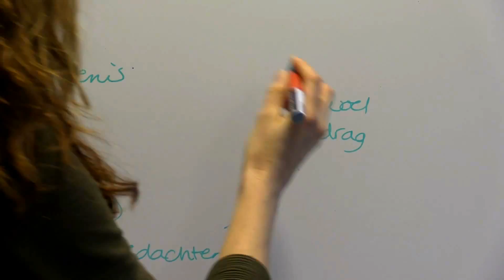Cognitieve gedragstherapie bij ggz-instelling Dimence - #1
Cognitieve gedragstherapie is een veel gebruikte behandeling binnen de ggz, onder andere bij angststoornissen en PTSS. Samen met uw behandelaar denkt u na over uw gedrag in moeilijke situaties. Gz-psycholoog Marjanne Verlaan geeft een uitleg over cognitieve gedragstherapie. Meer informatie is te vinden op